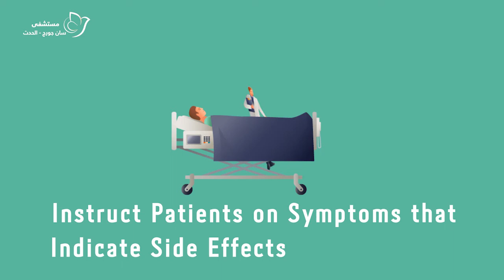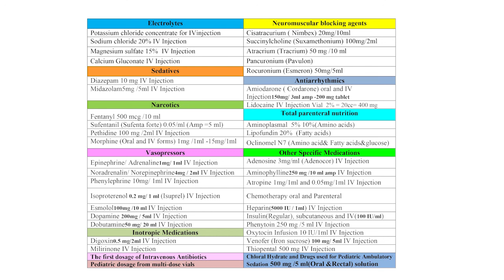High-Alert Medications and System Safety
Goal three of patient safety:
Improve the safety of high-alert medications.